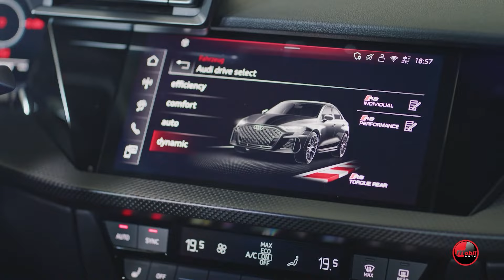MOBIL AUTO TV - AUDI RS 3 NADOGRADNJA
Audi RS 3 sa nadogradnjom, kompaktni top model brenda, postaće još sportskijizahvaljujući ssvjim snažnim linijama na prednjem delu, točkovima u motorsport dizajnu, zvuku petocilindričnog motora i RS sedištima